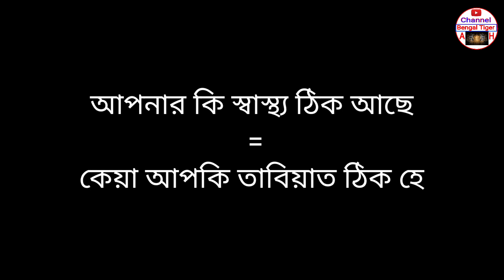How To Learn Hindi From Bangla - kivabe Bangla Thake Hindi Sikhbo - Bangla To Hindi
Dear Learner,in this video i will teach you how to learn hindi From Bangla very easy way. If you want to learn hindi in bangla you can watch our this video. This video really good video to learn hindi language or bangla to hindi language.

1.How to learn hindi From Bangla
2.kivabe bangla thake hindi sikhbo
3.হিন্দি শেখার সহজ উপায়
4.hindi language learning in bangla
5.learn hindi through bangla
6.how to learn hindi
7.learn hindi in bangla
8.hindi language
9.bangla to hindi
10.bangla to hindi language learning